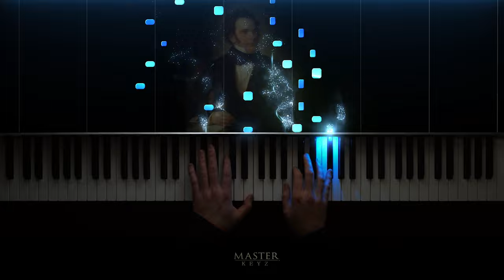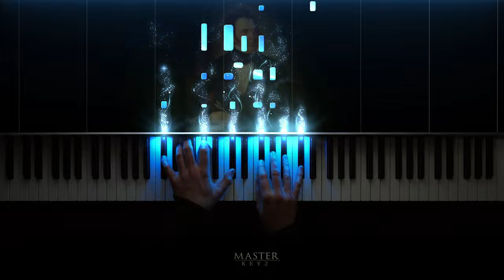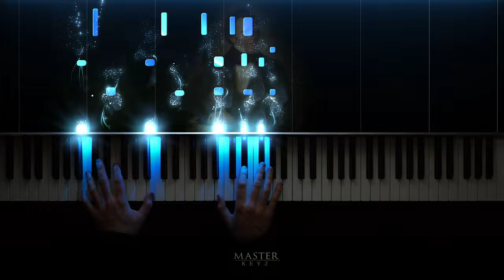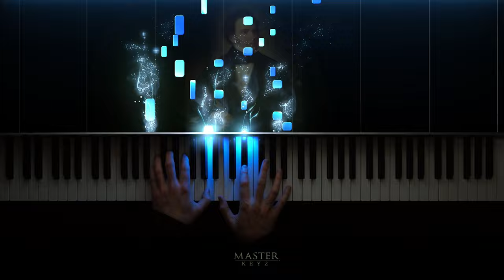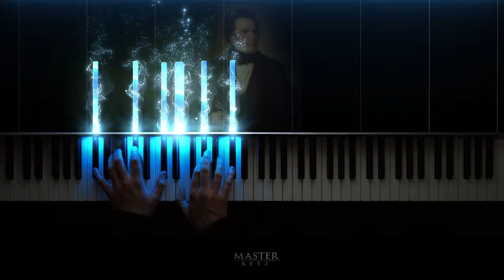ABRSM 2023 & 2024 - Grade 8 Piano exam - A:3 Moment musical in C sharp minor ~ Franz Schubert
For Schubert, the piano - his main instrument - was 'the vehicle of the most personal, intimate expression', to quote his biographer Alfred Einstein. This is certainly true of the short, lyrical pieces of his last years - the Impromptus and the Moments musicaux. No. 4 in C sharp minor from this collection, in its outer sections, is similar to certain preludes from Bach's Well-Tempered Clavier, whereas the middle section in D flat major is more dance-like.